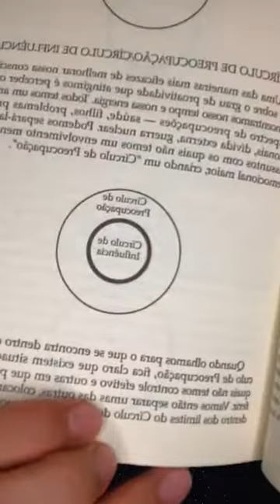Preocupações e influência | Proativo | 7 hábitos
7 hábitos,  7 habitos das pessoas altamente eficazes,  os 7 hábitos das pessoas altamente eficazes, pessoas altamente eficazes, Dependência, Independência, Interdependência, 7 hábitos das pessoas altamente eficazes, stephen R covey, crescimento pessoal, inteligência emocional, livro bom de ler, pessoa melhor, pai melhor, rogeriopaiva5, papo legal, papo de pai,